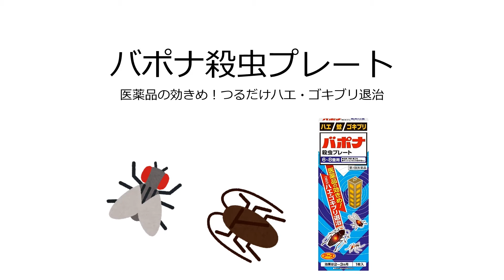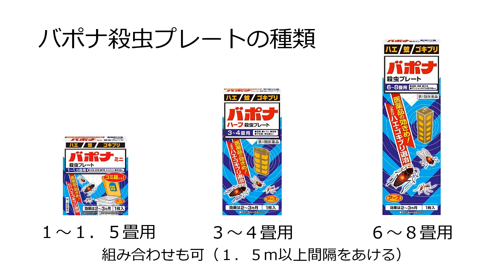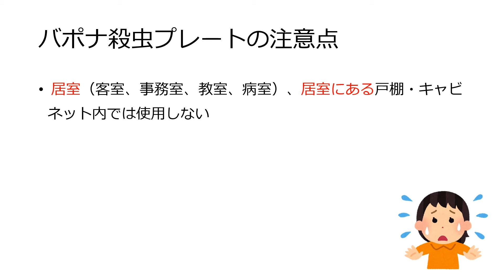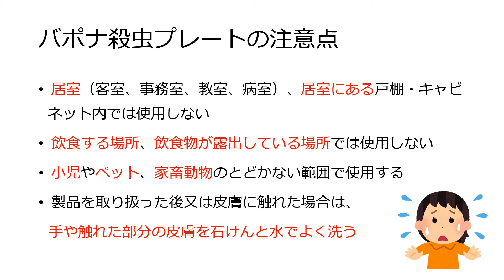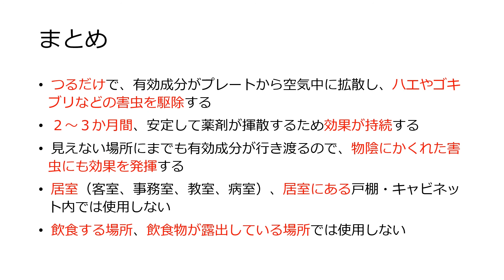つるだけで医薬品の効き目 バポナ殺虫プレート 解説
今回は、つるだけでハエや蚊、ゴキブリに対して効果を発揮する医薬品、バポナ殺虫プレートについて解説しています。
効果が高く、長期間にわたって効果が持続してくれるので、大変便利な製品ですが、注意点も存在します。

0:00 イントロ
0:19 バポナ殺虫プレートの特徴
0:53 バポナ殺虫プレートの種類
1:32 バポナ殺虫プレートの有効成分
2:38 バポナ殺虫プレートの注意点
3:16 まとめ

ゆう薬剤師のプロフィール
薬学部を卒業後、調剤薬局で勤務する7年目の薬剤師です。
自分の飲んでいる薬、大切な人が飲んでいる薬が、体の中でどうやって作用するのかを知れば、薬を飲む必要性や薬を飲む上で注意すべきことに気づく人が増えるはず。そう考え、Youtubeをスタートしました。